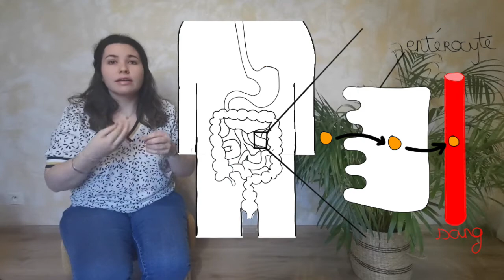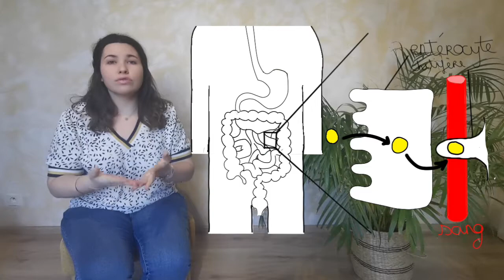AU TRAVERS DE NOTRE APPAREIL DIGESTIF & DE LA DIGESTION DE NOS ALIMENTS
Aujourd'hui on se retrouve autour de notre charmant appareil digestif mais également de la digestion de nos aliments une fois ingéré.

→ Pour plus d'informations : Le Charme Discret de l'Intestin de Giulia Enders aux éditions Actes Sud

Merci !
Lucie